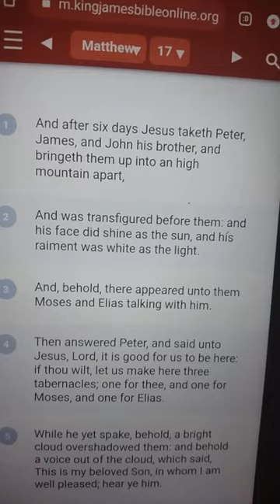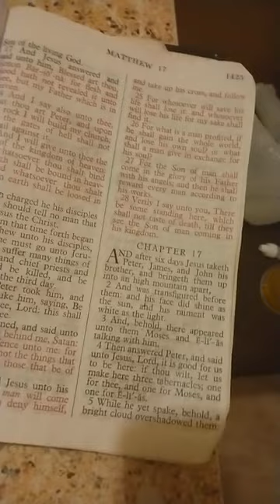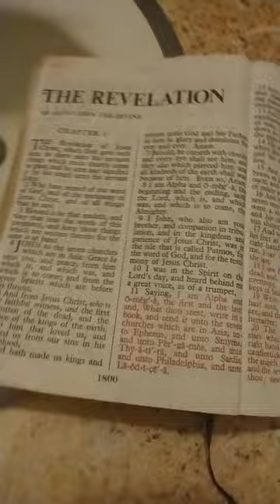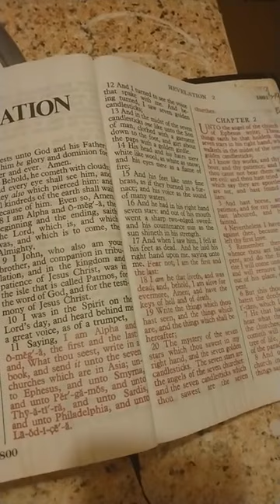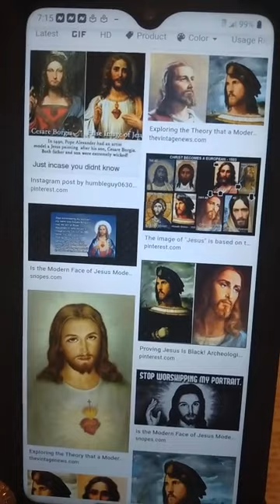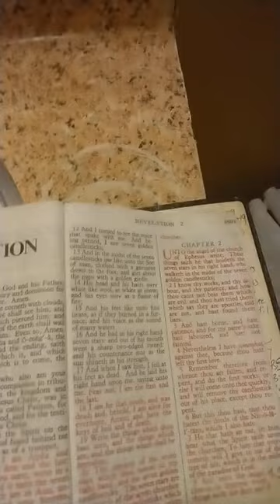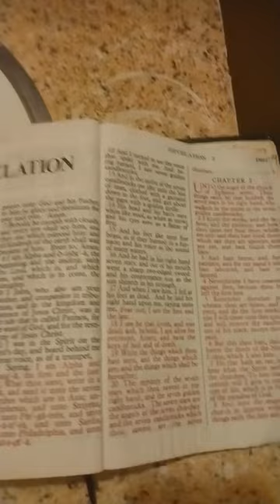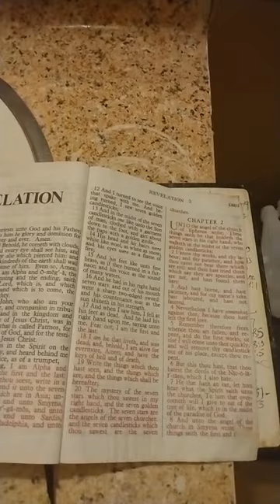Difference On What Satanists Lie About&Show You Misguided Pic Of Jesus Compared to the real Jesus!